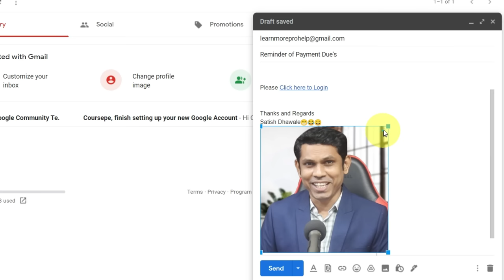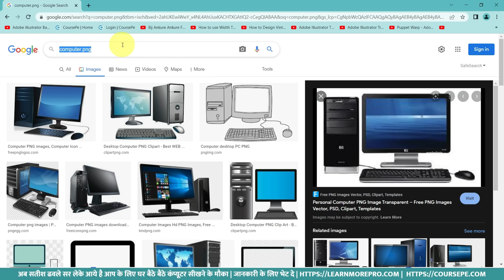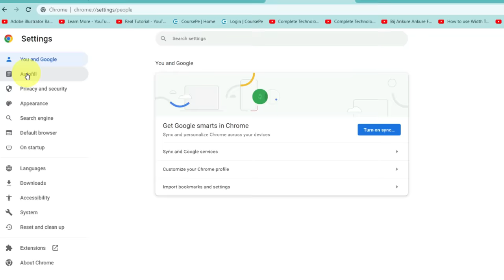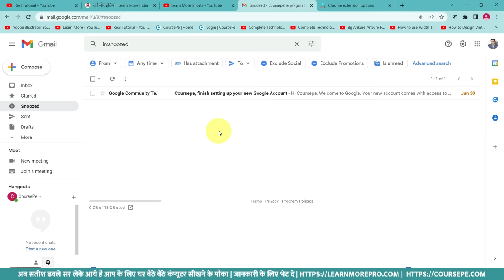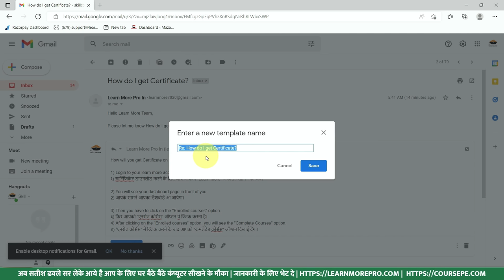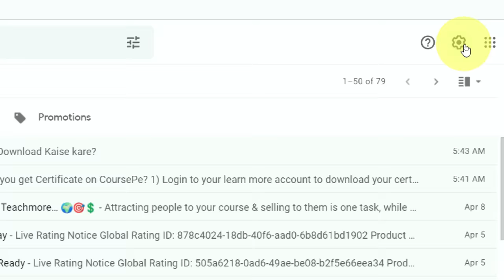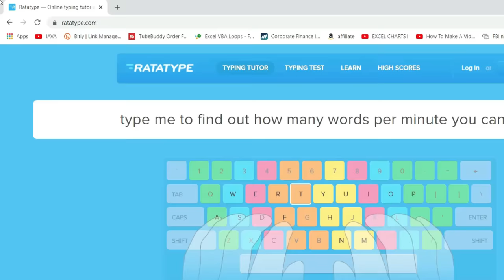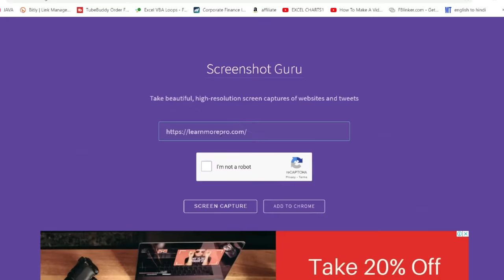Complete google chrome tutorial | Google search | Chrome settings | Gmail tips | Chrome shortcuts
To Dosto, Aaj ke is Google chrome tutorial me mai aapko zero se hero banadunga. jisase ki aap google chrome ko bariki se samazh paye, iske saath aapko is video me kuch aise Useful freewebsite ke bare me bataya hai jo ki aap daily use me kam aati hai. Ye video aapko kaise lagi ye hame comment section mai jarur bata dena.

Time Stamps:
0:00 - Introduction
3:58 - Google Chrome Browser Introduction
6:04 - How to Open Websites?
7:14 - Text, Image and Voice Search on Google
18:02 - Tips for Professional Google Search
26:30 - How to Add Bookmark in Google Chrome?
28:05 - How to Clear History, Cookies and Cache in Google Chrome?
30:44 - How to Use Incognito Mode in Google Chrome
31:53 - How to Reopen Closed Tabs in Google Chrome?
32:33 - How to Remove Saved Passwords in Google Chrome?
35:07 - How to Add Extensions in Google Chrome?
40:44 - How to Open Gmail Account?
46:20 - Introduction to Gmail Interface
51:48 - How to Compose And Send an Email?
1:02:50 - Important Gmail Tips
1:27:28 - Google Chrome Important Short Cut Keys
1:37:03 - 10 Most Useful Free Websites
Course Features :
✅ PDF Shortcuts
✅ Course Completion Certificate
✅ Instant Access